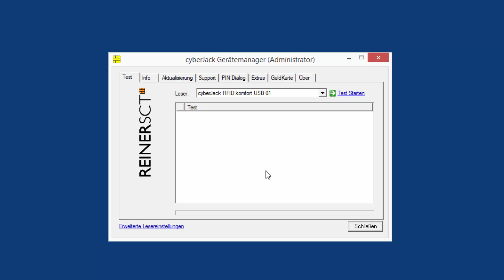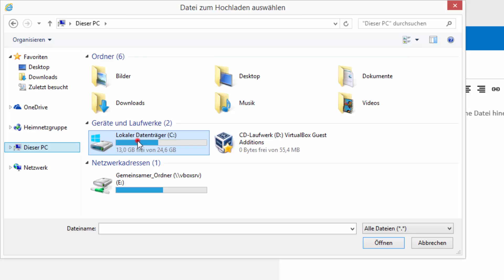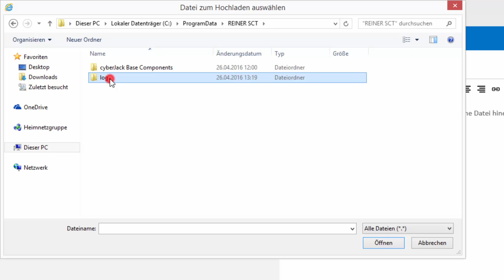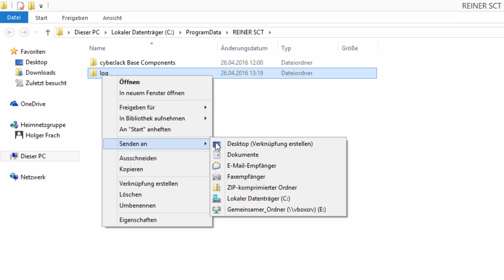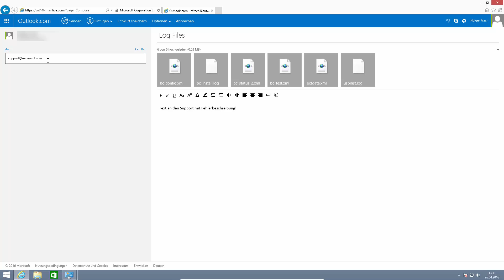REINER SCT cyberJack Chipkartenleser Log Dateien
In diesem Video finden Sie schnell und einfach Ihre Log Dateien von Ihrem REINER SCT cyberJack Chipkartenleser.